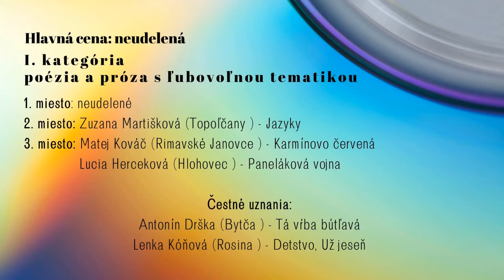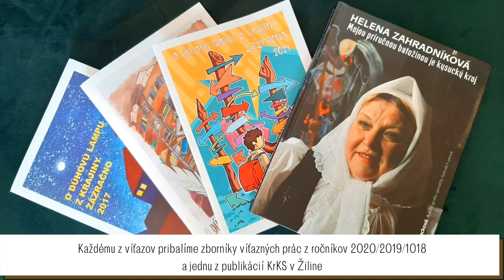O DÚHOVÚ LAMPU Z KRAJINY ZÁZRAČNO 2020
Vyhodnotenie celoslovenskej literárnej súťaže pre dospelých a mládež od 14 rokov